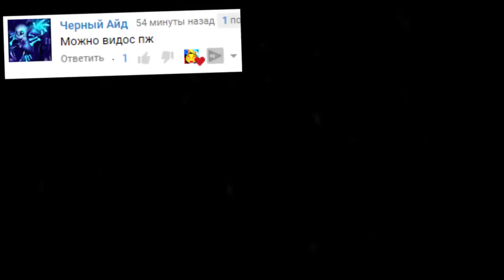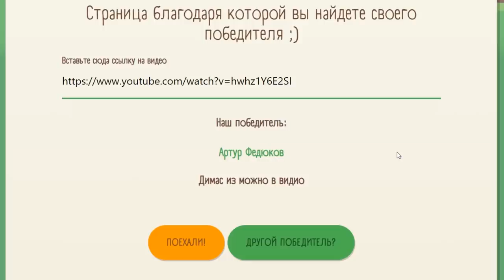ЧУЖОЙ В ШКОЛЕ БАЛДИ ГАРРИС МОД SANDBOX ► Garry's Mod